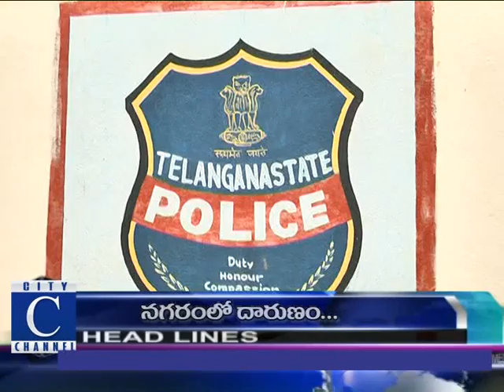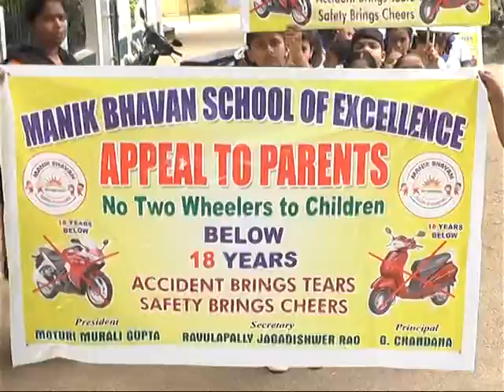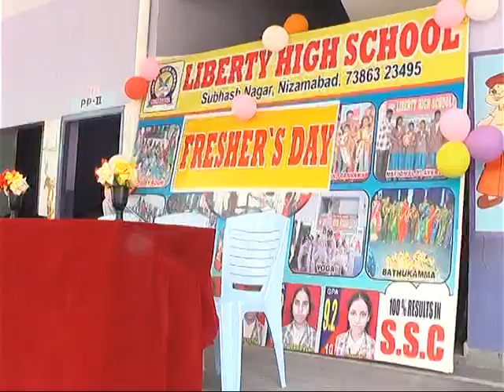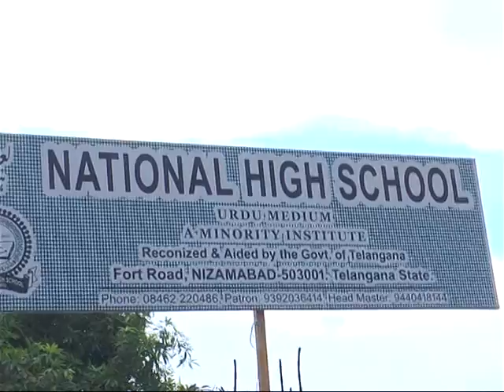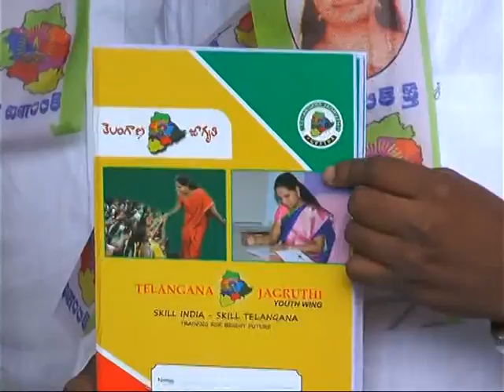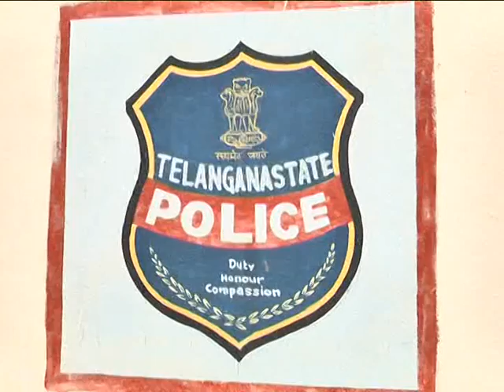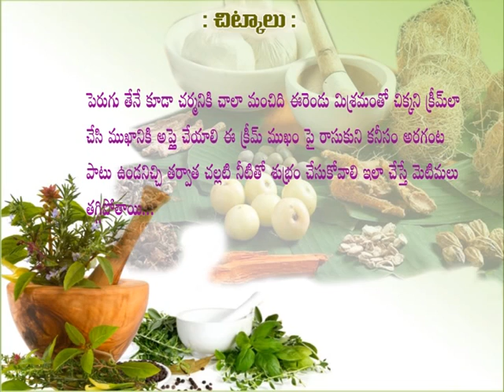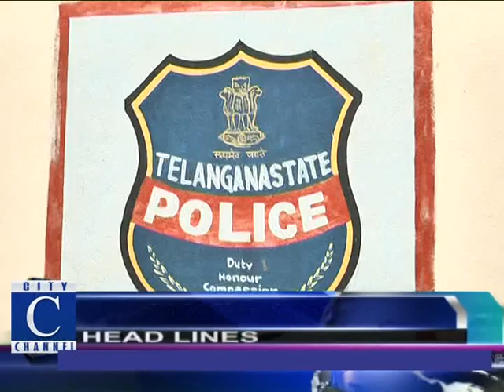23 6 18 C NEWS